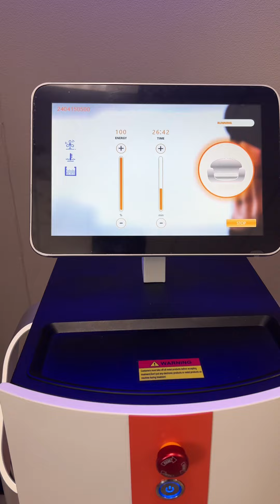1 мая 2024 г.